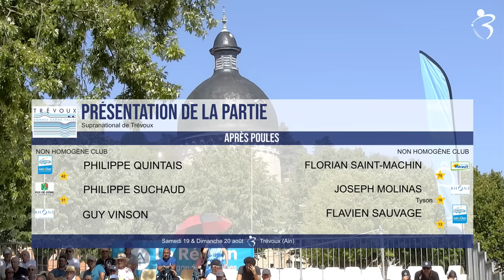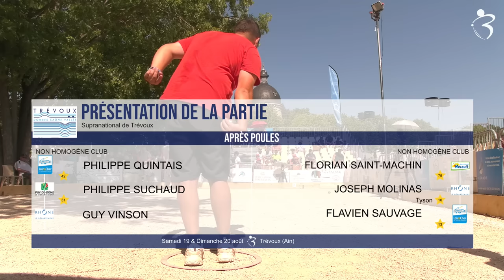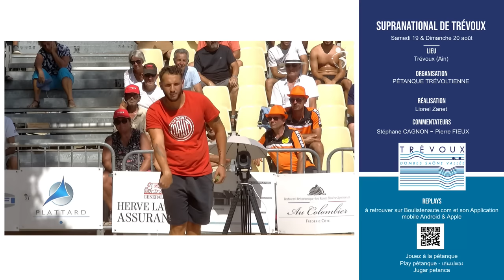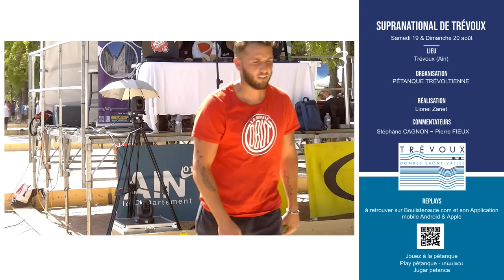👍 Choc d’après poules QUINTAIS vs SAUVAGE : Supranational à pétanque de Trévoux 2023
Toujours un plaisir que de voir évoluer ces monstres sacrés de la pétanque. Une mène aura fait la différence. Joueur de la partie : 😍 Flavien SAUVAGE et Philippe QUINTAIS

Philippe QUINTAIS, Philippe SUCHAUD et Guy VINSON
vs
Tyson MOLINAS, Flavien SAUVAGE et Florian SAINT-MACHIN